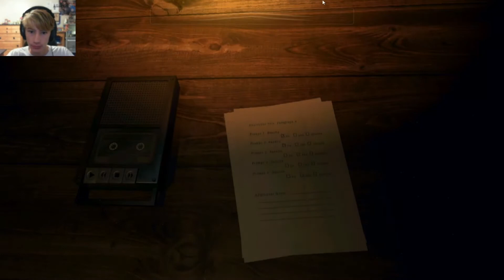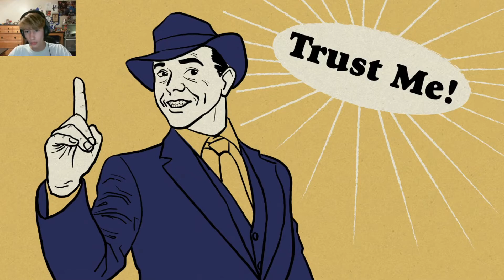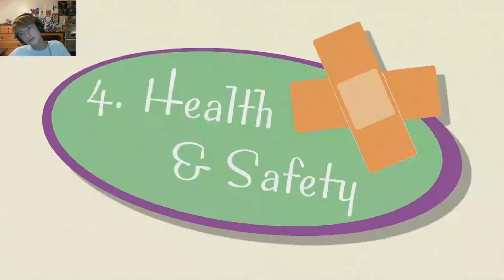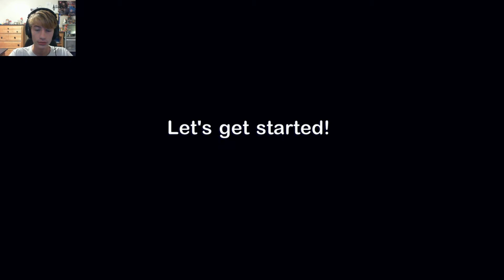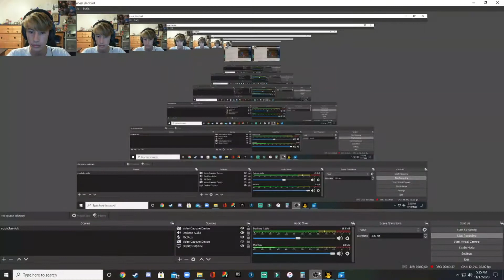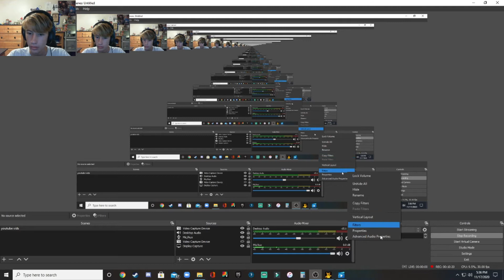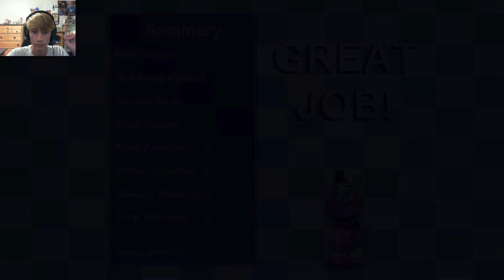BOIS WE IN FOR A LONG RIDE | FNAF Pizzeria simulator part 1